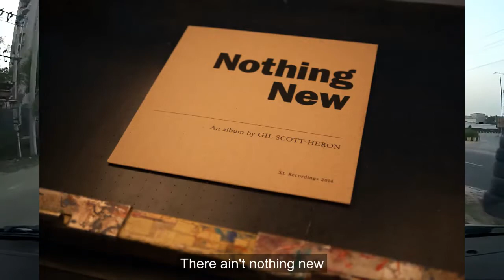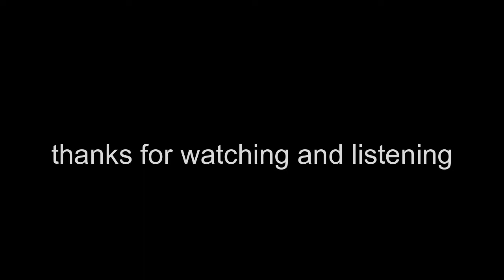Calm after the storm by Pete Korving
"Calm After the Storm" is a song by Dutch duo The Common Linnets (Ilse DeLange and Waylon. It was chosen internally to represent the Netherlands at the Eurovision Song Contest 2014 in Denmark. In the contest it placed second with 238 points. On 18 May 2014, it reached number 9 in the UK singles chart, becoming 2014's highest charting Eurovision single and the fourth non-winning Eurovision song from outside the UK to enter the top ten.